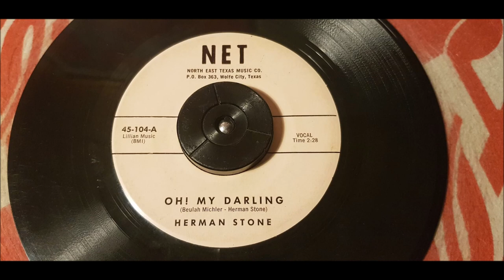Herman Stone - Oh! My Darling - 1962 Country - NET 104